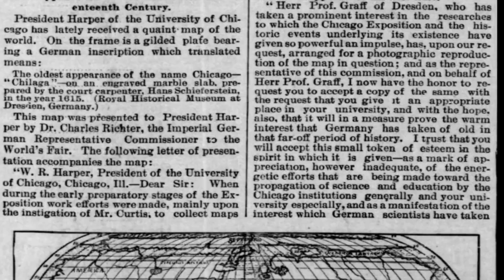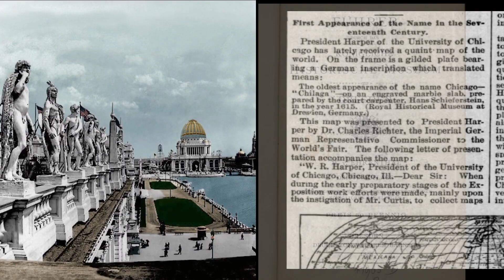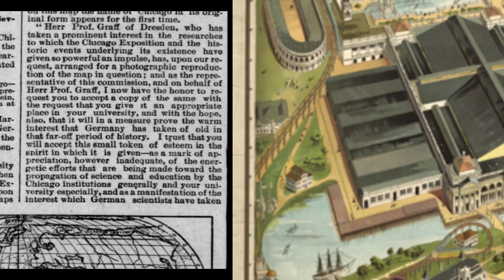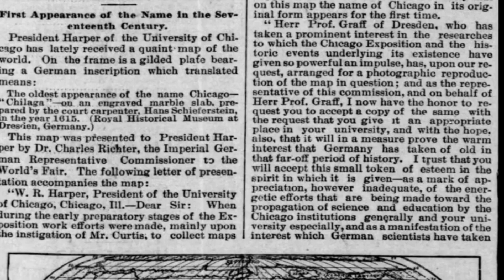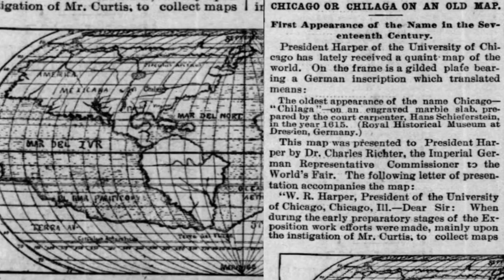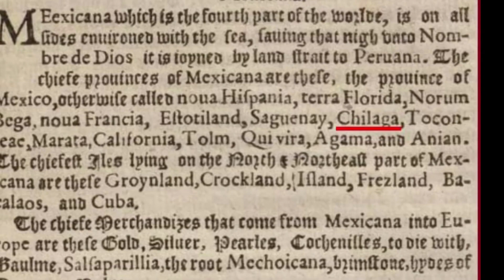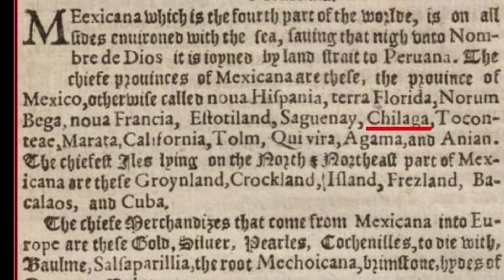Weltausstellung CHICAGO 1893 ⎢ Die Deutschen wussten vom Betrug1